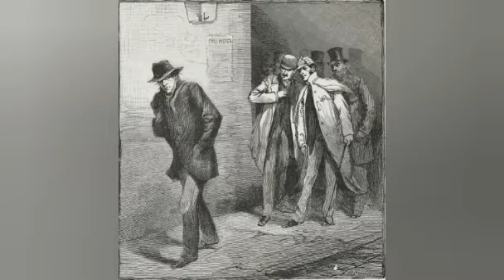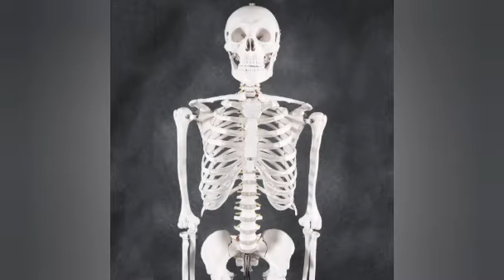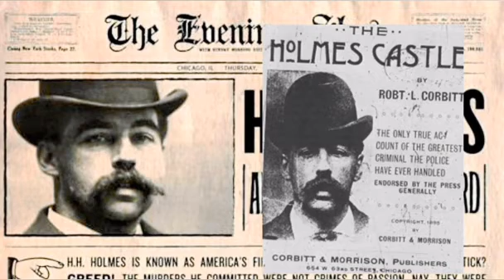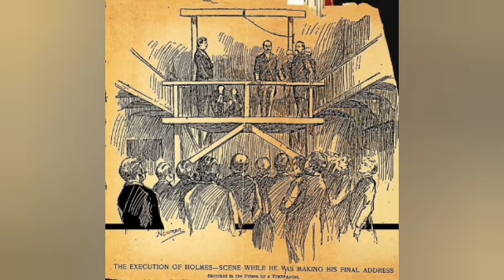H. H. HOLMES / A. SERIAL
Identificado como el primer asesino en serie de los Estados Unidos, H. H. Holmes fue el ejecutor de alrededor de 200 homicidios en su conocido Hotel de los Horrores, en Chicago.